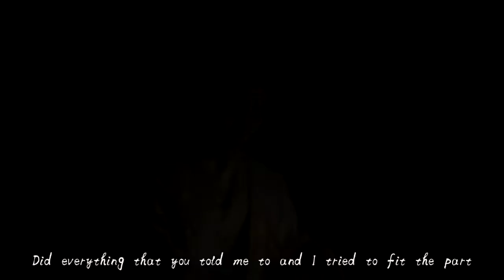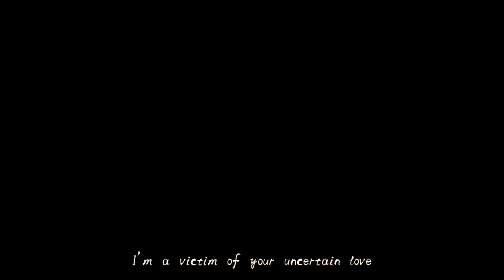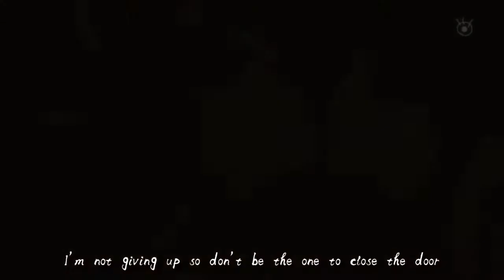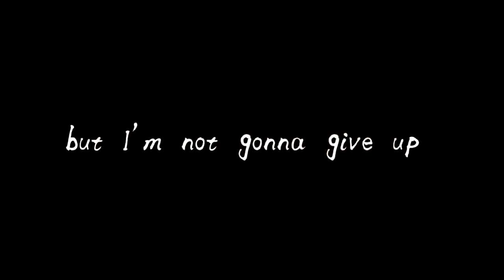💖💖Make Me Complete💖💖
Enjoy & Thank you for your watching.

want for more lesbian videos!